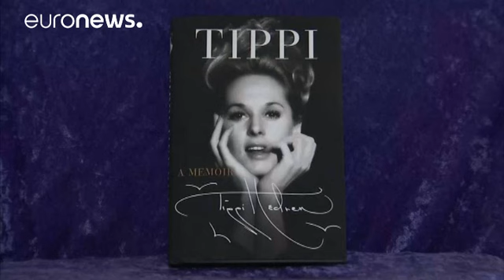«Χιτσκοκική» παρενόχληση καταγγέλλει η ηθοποιός Τίπι Χέντρεν - world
Μύδρους κατά του Άλφρεντ Χίτσκοκ εξαπολύει στην αυτοβιογραφία της η ηθοποιός Τίπι Χέντρεν.

Η πρωταγωνίστρια των ταινιών «Τα πουλιά» και «Marnie»  ισχυρίζεται ότι στη διάρκεια μιας διαδρομής με τη λιμουζίνα του, ο Χίτσκοκ έπεσε πάνω της και προσπάθησε να την φιλήσει.

Μεταξύ άλλων, η Χέντρεν κατηγορεί τον σκηνοθέτη στην βιογραφία της, με τίτλο «Tippi: A Memoir», ότι δεν άφηνε τα άλλα μέλη του καστ να επικοινωνούν μαζί της ή «να αγγίζουν το κορίτσι» και ότι γινόταν ευερέθιστος όταν την έβλεπε να …